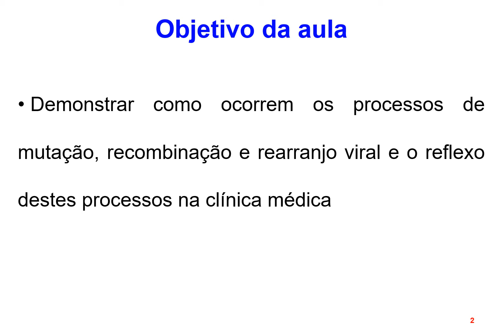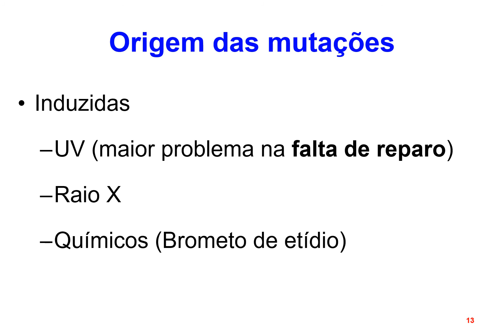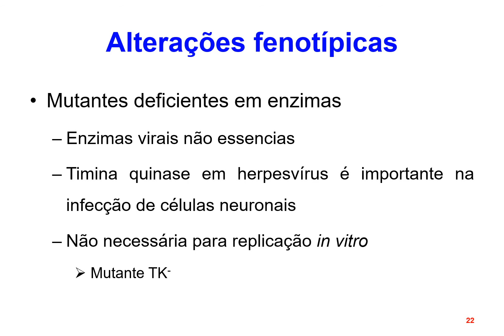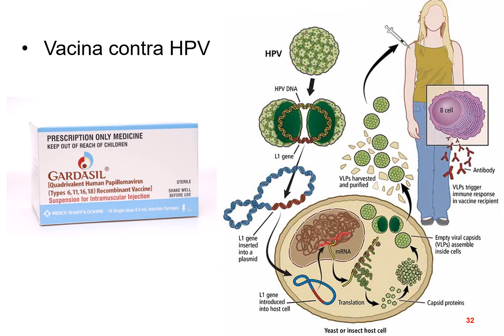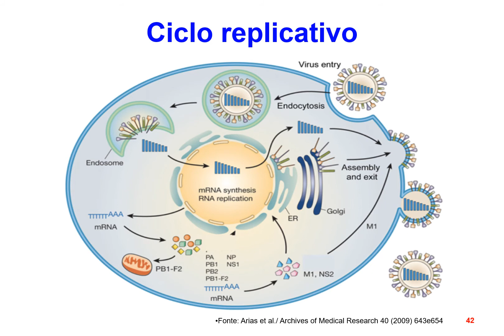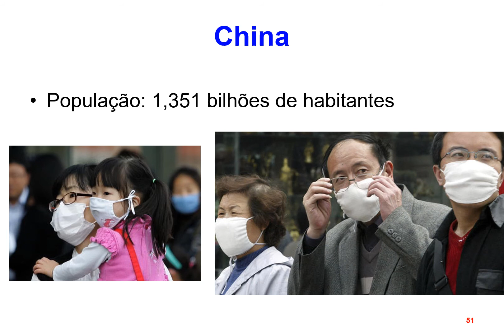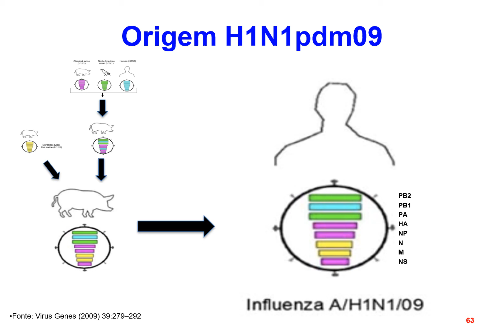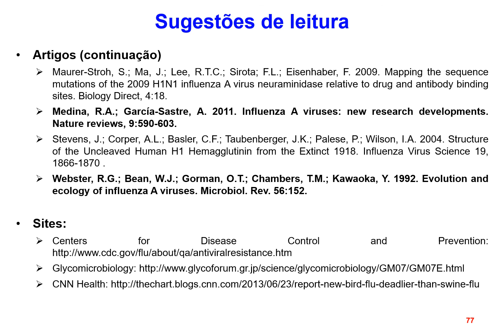Aula 22 - Genética viral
Objetivo da aula:
- Demonstrar como ocorrem os processos de mutação, recombinação e rearranjo viral e o reflexo destes processos na clínica médica.